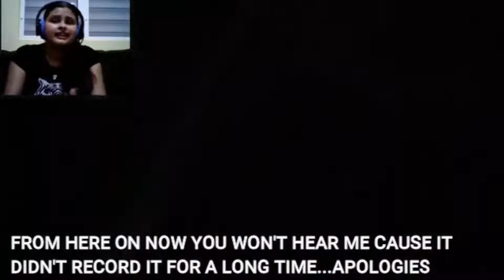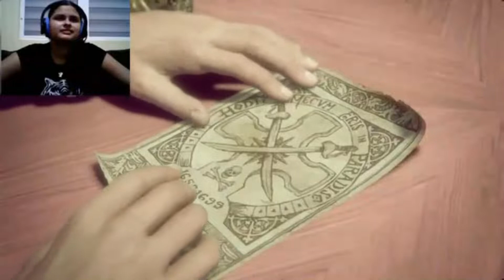PART 6 - THIS JUST GOT WILD! (UNCHARTED 4 WALKTHROUGH) [PS4]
Hope you guys enjoy this video. First off I wanted to start by apologizing cause for the almost entirity of the video you won't hear my voice but its because I though I recorded it but it didn't but the game did record well so it don't matter. In this episode we already have stolen the cross and now Nathan and Sam are trying to escape the Rossy Estate. We also have an embarrasing fight with Nadine Ross.

0:00 INTRO
0:13 EXPLANATION OF LAST EPISODE
0:39 GAMEPLAY
27:38 OUTRO

Bible verse of the day:

Luke 6:45
What you say flows from what is in your heart